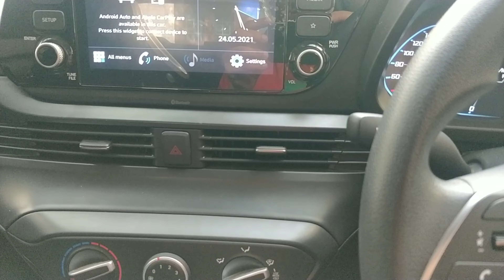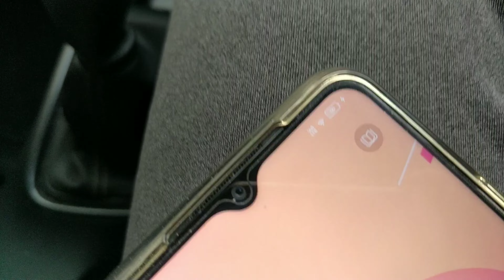HOW TO MUTE CAR? 😯 HIDDEN FEATURES OF I20 2021 SPORTZ❤️ ! DETAILED VIDEO! ❤️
Hello,
In this video i am  showing hidden features of i20 2021.